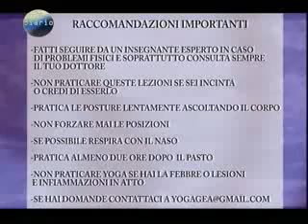YOGA GEA Puntata 1